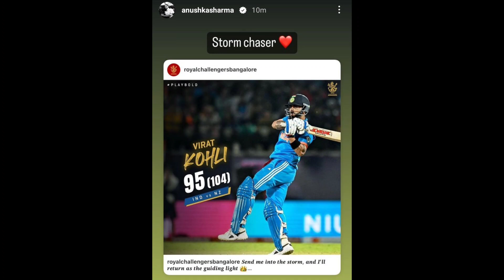ನ್ಯೂಜಿಲೆಂಡ್ ವಿರುದ್ಧ ಗೆದ್ದ ನಂತರ ವಿರಾಟ್ ಬಗ್ಗೆ ಹೇಳಿದನು 2023 World Cup India vs New Zealand highlights